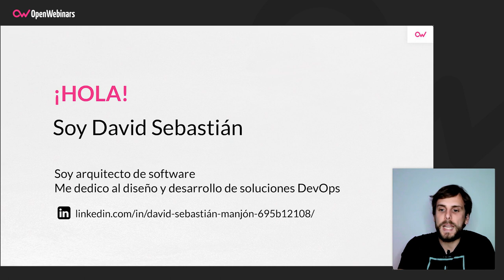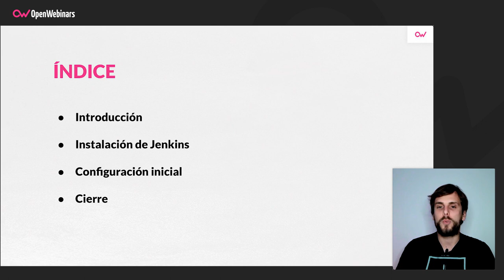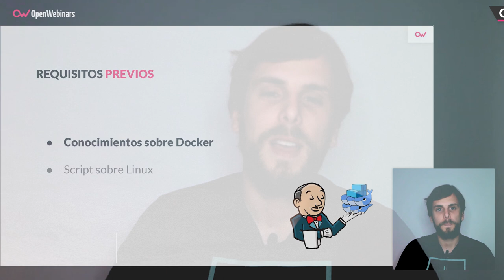Curso de Jenkins para principiantes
Este curso de Jenkins para principiantes te permitirá conocer y utilizar desde cero esta potente herramienta empleada en el proceso de la integración continua, sin necesidad de tener conocimientos previos.

- Conceptos básicos de DevOps
- Proceso de instalación de Jenkins
- Primeras configuraciones de Jenkins